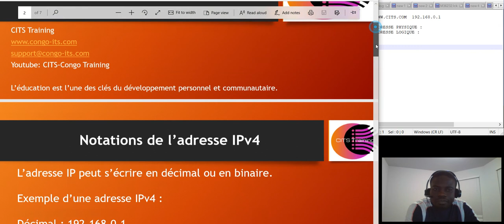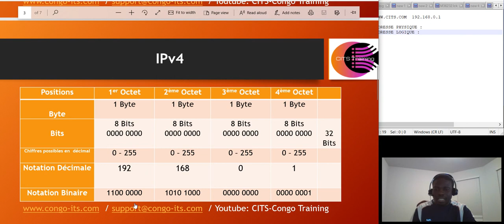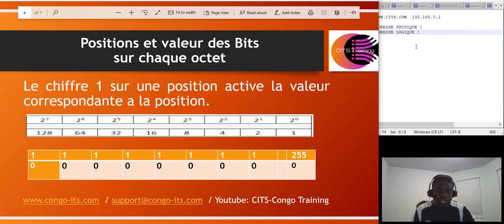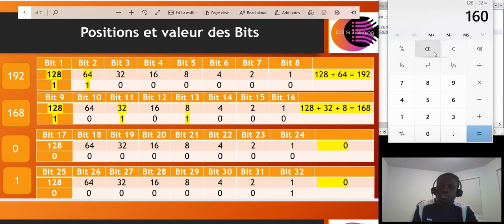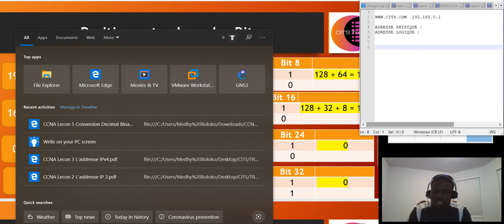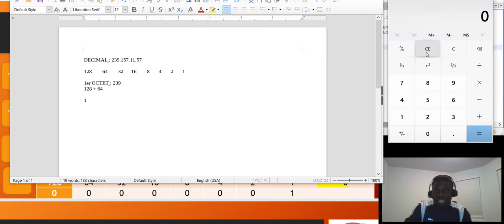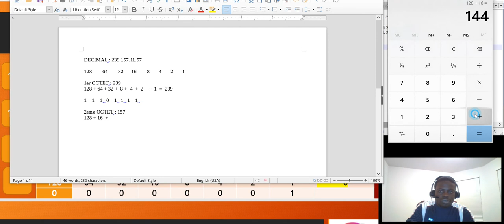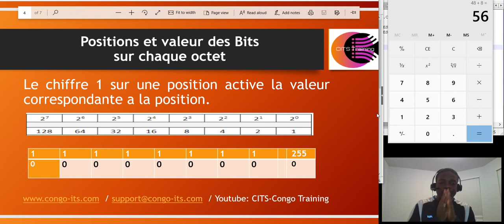CCNA EN FRANCAIS - Lecon 5 : Conversion de l'adresse IPv4 (Decimal - Binaire)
Cette session presente les etapes de la conversion d'une adresse IPv4 du decimal au binaire.